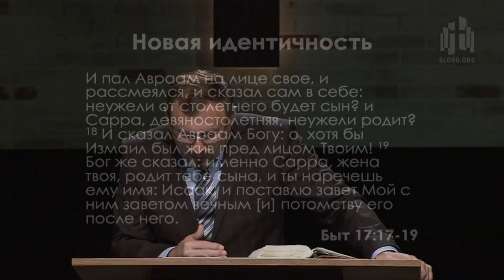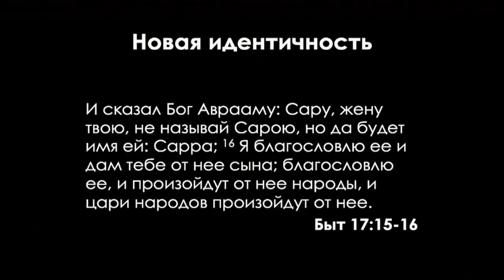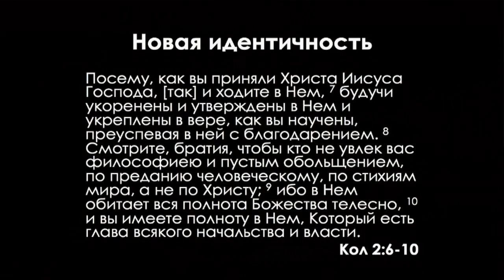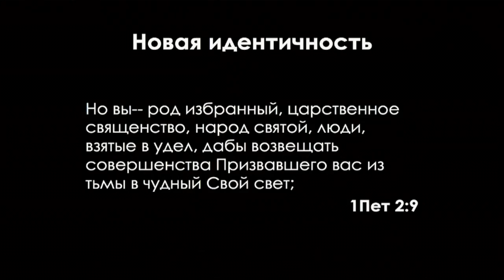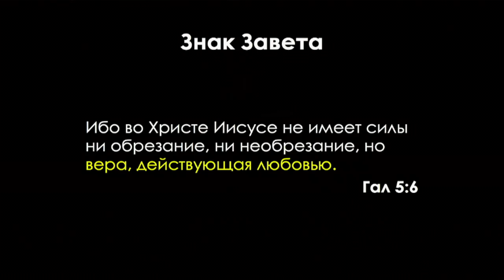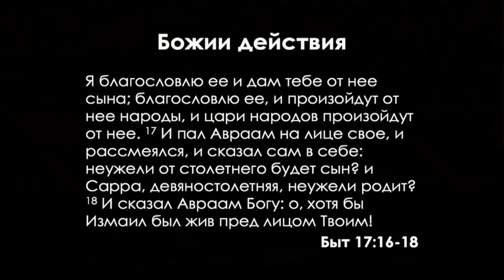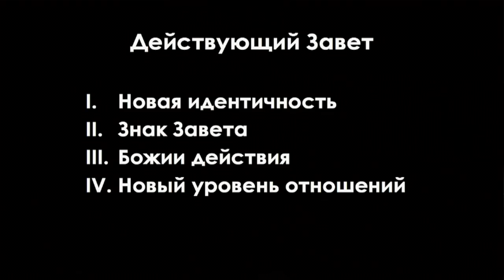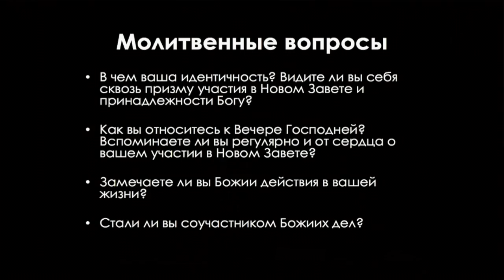Бытие: 46. Действующий Завет (Алексей Коломийцев)